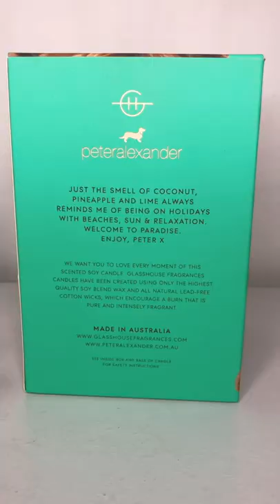GLASSHOUSE FRAGRANCES / Glasshouse Candles / Scent : Pineapple Pop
GLASSHOUSE fragrances x Peter Alexander
Candle Name : PINEAPPLE POP!
Scent : Crushed pineapple & lime
Limited Edition Candle (was released in 2020 exclusive to Peter Alexander stores in Australia).

"Just the smell of coconut, pineapple and lime always reminds me of being on holidays with beaches, sun & relaxation. Welcome to paradise!! "